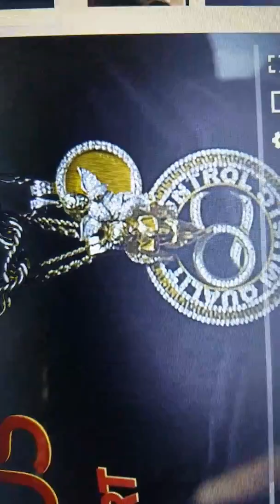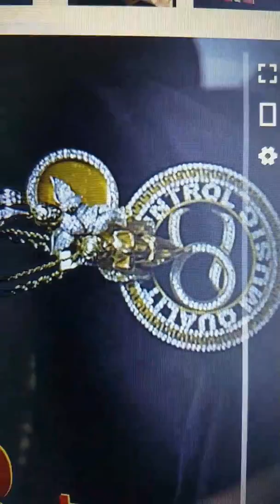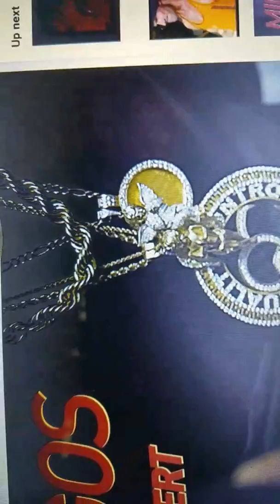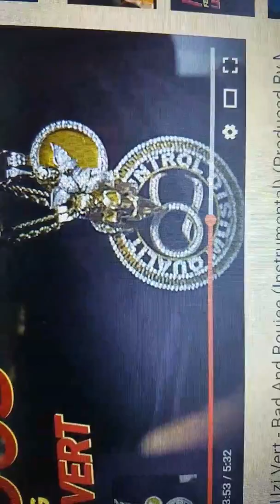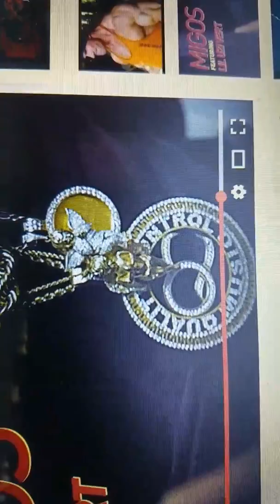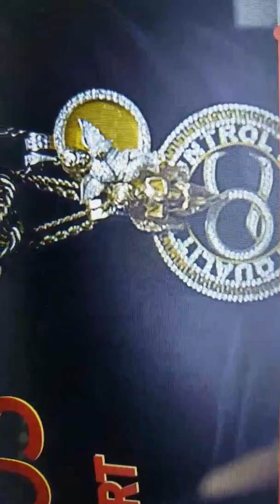Dance for Me by Pizzle Orgasm